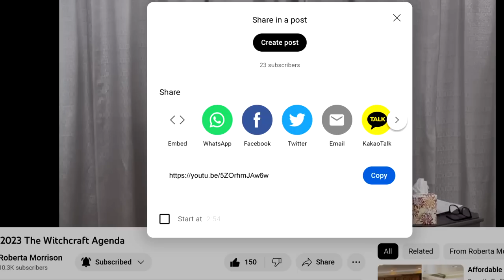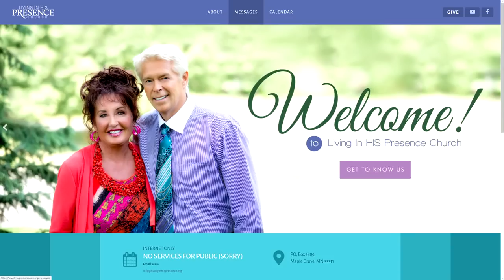02-03-2023 Be Informed Of The Agenda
Roberta preaches about the psiops and the war against the church in the end times.